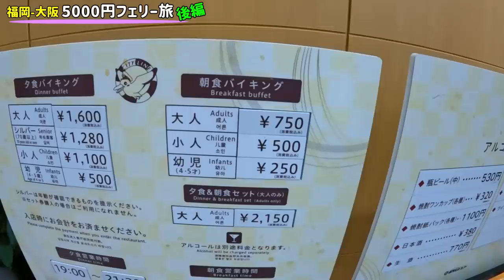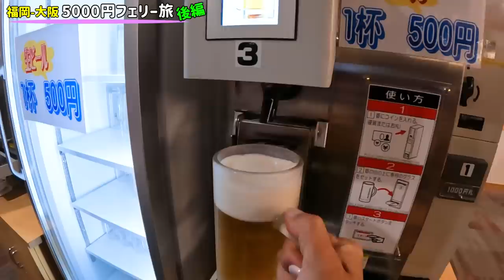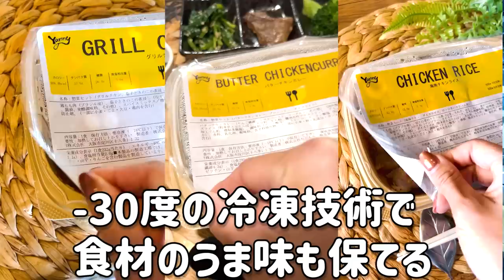【コスパ最強】超最新のフェリーで至福の船旅12時間/福岡ー大阪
⬇︎軽バン女子1人旅シリーズ⬇︎